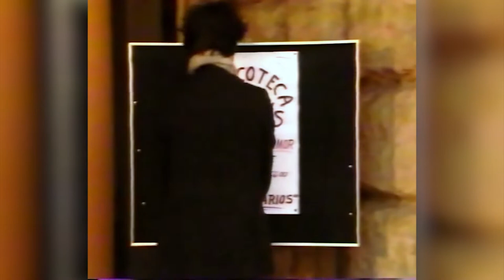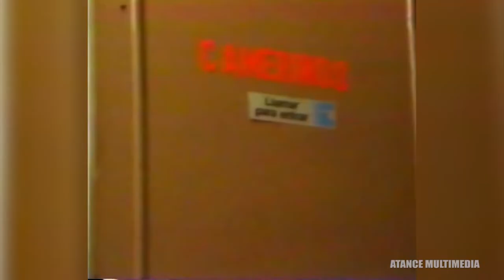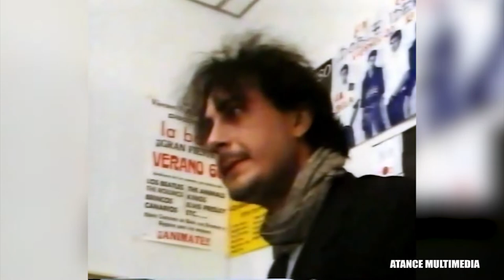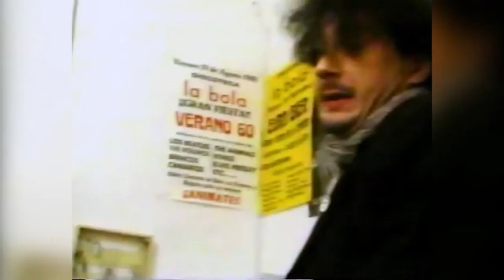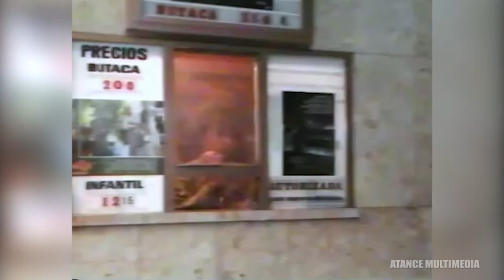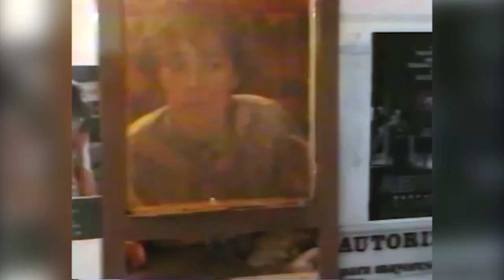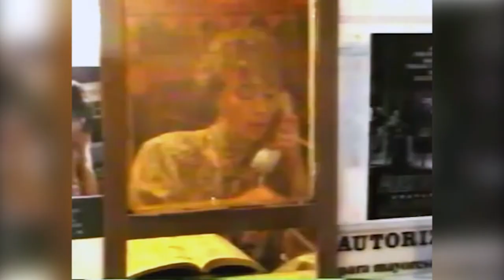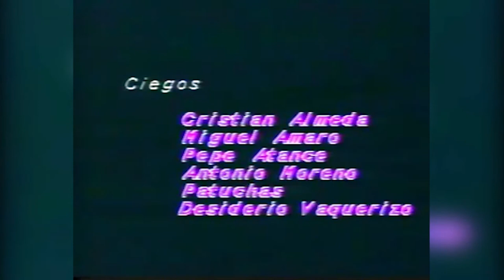Zanquiu Very Mach - Mediometraje Cordobés de los 80 de Rafael Jiménez. (HD) (HQ)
Zanquiu Very Mach:

Mediometraje que se grabó en Córdoba entre diciembre del 88 y enero 89, en sistema U-Matic Alta Banda, que dirigió Rafael Jiménez, notable por sus video clips a bandas como Tarik y la Fábrica de Colores, Tocamadera y cómo no, este trabajo de autoproducción, presupuesto cero, que subvencionado por la Junta de Andalucía y con el apoyo de un montón de amigos, se presentó en la Filmoteca Andaluza por aquel entonces.
Ahora está digitalizado y lo podemos ver todos en HD gracias a Atance Multimedia.

El título "Zanquiu Very Mach" de lo más propio y que ahora está tan de moda poner nombres en inglés.
Destacable el casting tan variopinto entre los que despuntan Juan Carlos Villanueva, que ahora trabaja de lleno en lo que en aquel momento era un comienzo y una aventura, la escena y la interpretación y Raquel Toledo, igualmente on Duty en Teatro Avanti y formando parte del actual elenco de actrices y actores con experiencia que surgen de Córdoba.

Como documento visual y sonoro, es quizás notable, ya que existe una escena donde aparecen Pabellón Psiquiátrico por exigencias del guión - parte 2 min 4:30- ya que su líder y cantante "Patuchas" aparecía entre los actores secundarios de este disparatado, gracioso y genuinamente film cordobés.
Como anécdota, la escena que abre la cinta se grabó en pleno diciembre en el lago de las Jaras y con unas temperaturas propias de Alaska. Apreciése el estado de algunos actores al salir a la orilla y en especial el de nuestro estimado Antonio Moreno , que casi se queda sin respiración.

Créditos: Yonni: Rafael Carlos Padilla
                 Guily: Manolo León
                 Oose: Santiago Bravo
                 Rosendo. Juan Carlos Villanueva
Enfermera: Raquel Toledo
D.tor Hospital: Antonio Cano
Ciegos: Cristian Almeda Miguel Amaro Pepe Atance Antonio Moreno Patuchas Desiderio Vaquerizo
Enfermeros: Paco Zamora, Paco Vizcaíno
Realización:Ra fael Jiménez
Ayte Realización: Manolo León Ass.
Producción: Evaristo Vinuesa, Nacho Collado
Iluminación y cámara: Saso Puerta
Edición: Cristina Otero
Ambientación: Santiago Bravo
Script: Charo Puerta
Sonido: Manolo Armenteros
Foto Fija: Paco Pepe Molina
Maquillaje: Concha Salazar
Ayte Cámara: Paco C. Eslava
Eléctricos: Jose C. Arenas, Jose Mª Aljama
Música: Patuchas, Antonio Moreno, Pepe Atance, Patricio Cámara Estudio de grabación: R.A.C
Técnico de Sonido: Paco Records
Guión: Rafael Carlos Padilla, Rafael Jiménez, Manolo León. El audio estaba en mono, y en esta edición lo pusimos en stereo y en HD gracias a Pepe Atance,
Atance Multimedia 2019

La canción "Inmaculada - Pabellon Psiquiatrico" en el min: 14:18 - 15:40 ,no se usa con fines comerciales. El autor participó como actor. Todos los derechos de: WM Spain

00:00 - Intro remando
02:40 - Reunión locos
05:36 - Naufragos Colón
06:03 - Escapan psiquiatrico